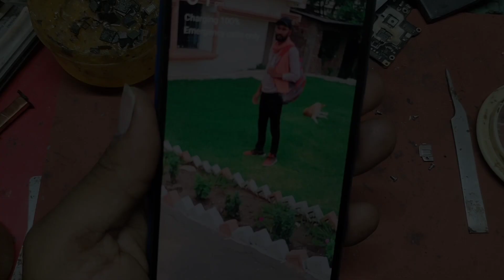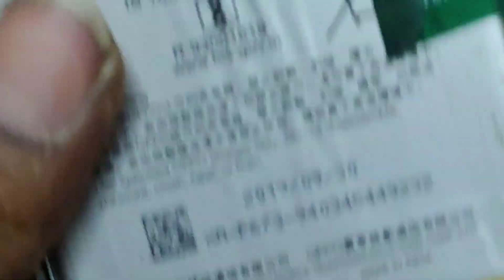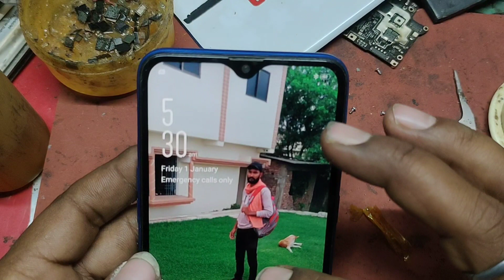oppo a5s auto restart problem solution